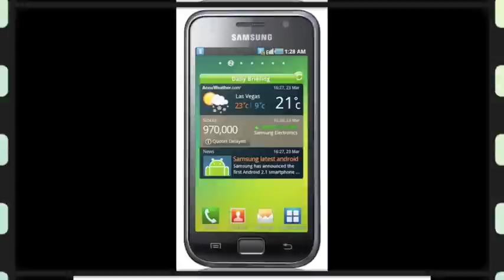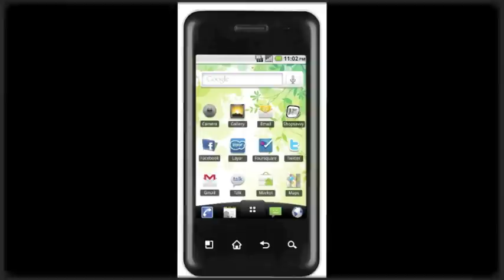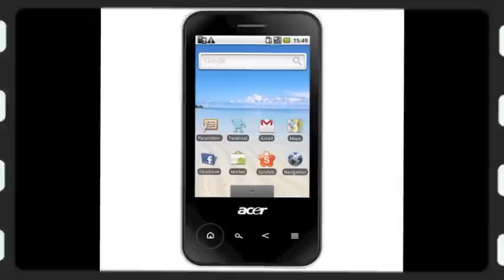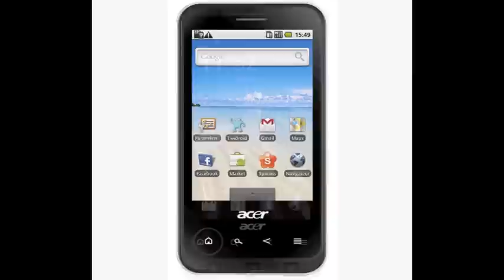Smartphones con Sistema Operativo Android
Vídeo de imágenes por Marcas de Smartphones Android